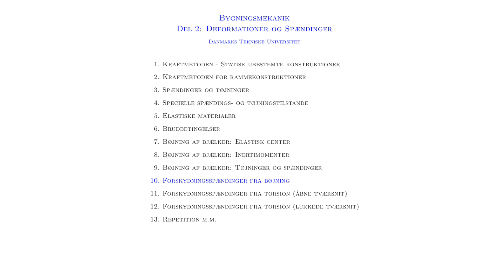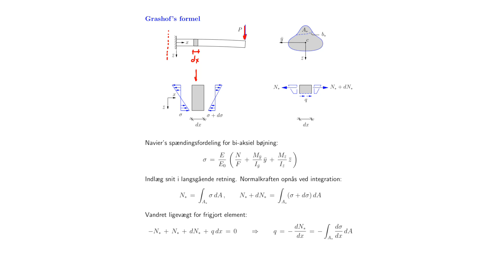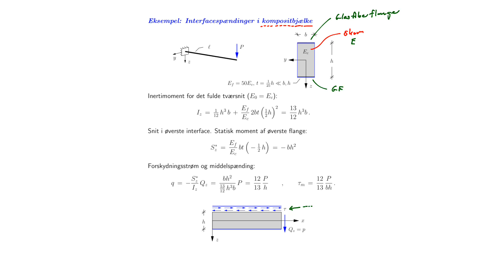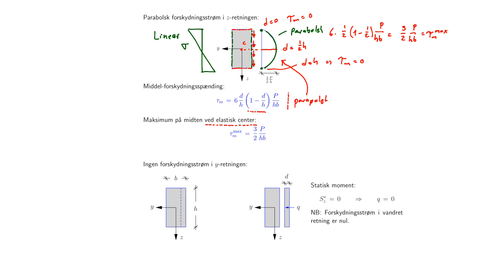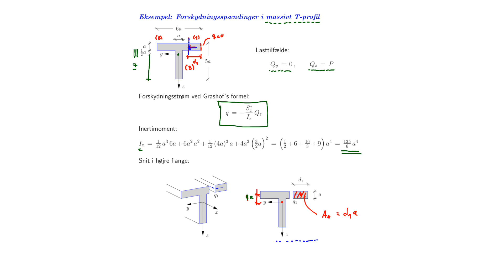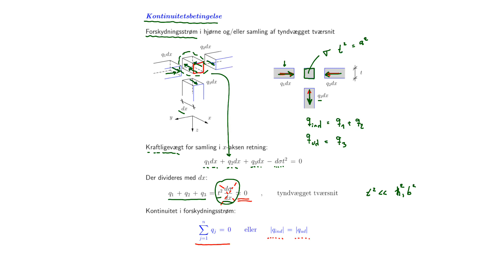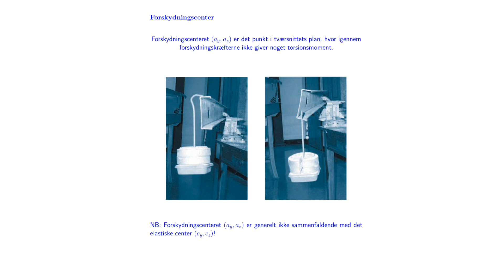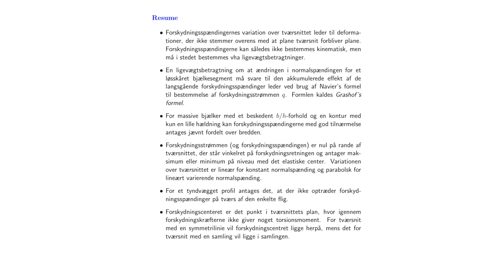Bygningsmekanik - del 2: lektion 10 - forskydningsspændinger fra bøjning